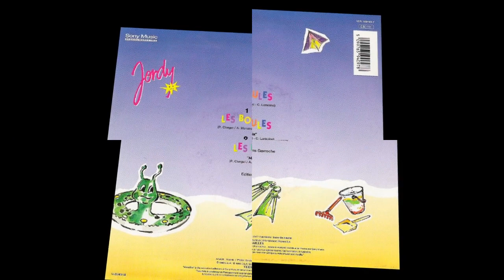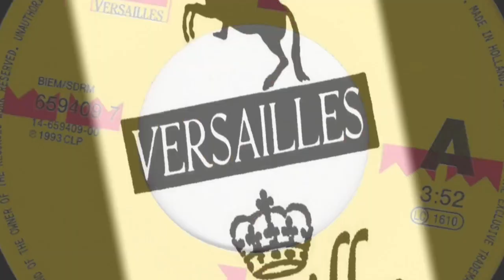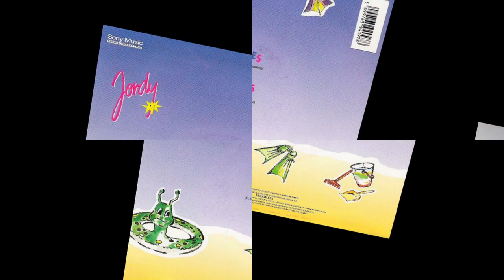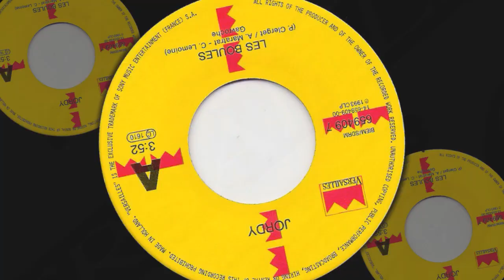JORDY - Les Boules (1993')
JORDY: Provavelmente o mais jovem artista de dança de todos os tempos, Jordy iniciou sua carreira no showbusiness em 1992, aos 4 anos, com o lançamento do single "Dur Dur D'être Bébé", o qual vendeu cerca de 2 milhões de cópias em todo o mundo. Um segundo single ("Alison") e um álbum completo ("Pochette Surprise") foram lançados logo depois, quando Jordy começou a fazer uma turnê pela Europa.